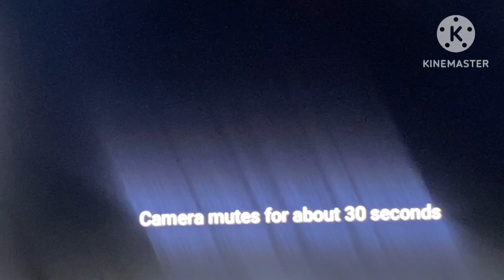COP TRIGGERED/ please watch all the way through, Other cop says 2 in the chest all day long